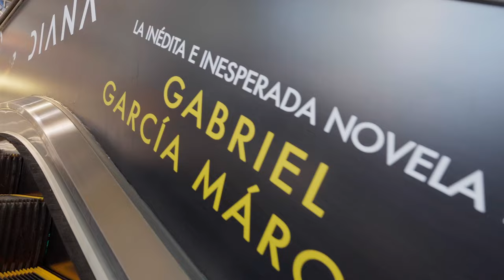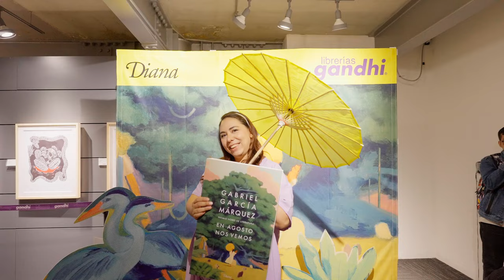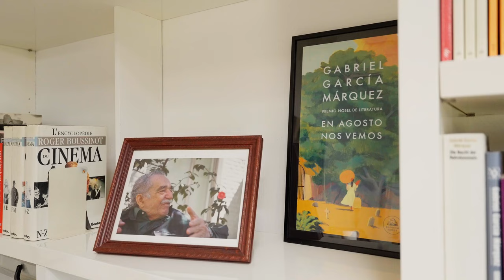Celebrando a Gabriel García Márquez - En Agosto nos vemos